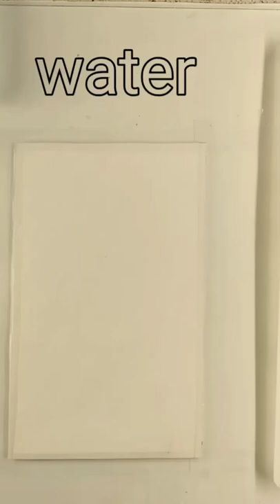landscape drawing / poster colour drawing tutorial / galaxy drawing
Landscape Drawing for beginners with poster colour Step by Step
don't mind these:
2 color poster design,
6 poster colors